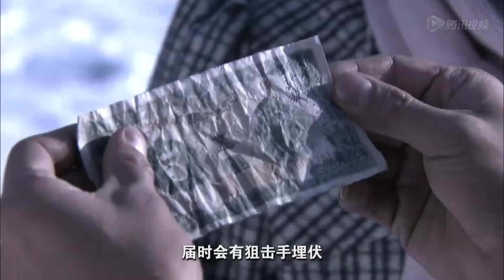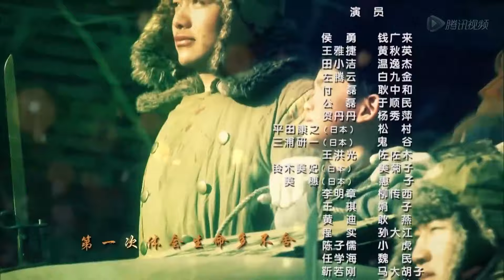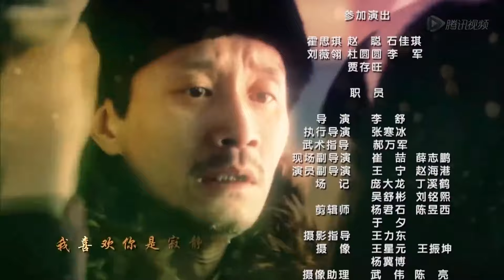【2024谍战剧】《夜鹰绝密者》第15集丨精英女特务展开对叛逆者追踪夺回绝密档案的生死较量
《夜鹰绝密者》呈现了一段真实的历史，1938年组织部长温逸杰抢走记有全南满地下党情况的绝密档案后叛逃。省委立刻派出省委委员黄秋英同志，组成四人特别行动小组，抢在温逸杰投降日本人之前截杀他，夺回绝密档案，此行动代号为“夜鹰行动”